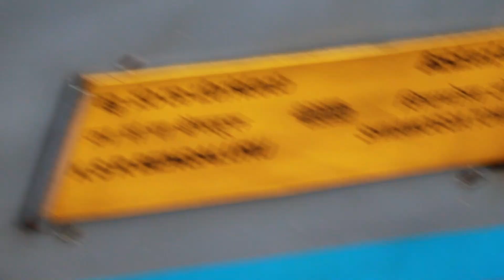02089 KSR Bengaluru | Shivamogga Town Jan Shatabdi | Malleshwaram | Shimoga | LHB | Indian Railways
OT : 02089/KSR Bengaluru - Shivamogga Town Jan Shatabdi Special behind dual cab KJM WDP4D 40486 to its next stoppage Yeshvanthpura Jn